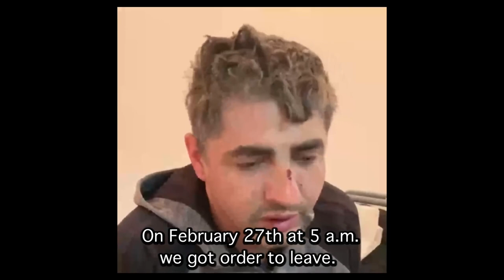Russian POW's deeply regret coming to Ukraine (subtitles)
Shortly after Leviyev’s interview on February 27, the Russian Defense Ministry issued its first admission of casualties, but gave no numbers on how many the Russian military had suffered.

“Unfortunately, there are dead and wounded among our comrades,” ministry spokesman Igor Konashenkov was quoted by the state-run RIA Novosti news agency as saying.

'Mama And Papa, I Didn't Want To Come Here'

The URL for the website launched by Ukraine for Russians to identify their killed or captured relatives is called 200rf.com -- a reference to "Cargo 200,” a code for the bodies of soldiers being returned. The bulk of the images, videos, and official documents of Russian soldiers are posted on an associated channel on the encrypted messaging service Telegram.

The photographs and videos include extremely graphic images of soldiers killed in battle, as well as on-camera interrogations of captured Russian soldiers.

In one post, a purported Russian POW is shown being allowed to inform relatives about his whereabouts. In another, a different alleged POW is asked if he has a message for his mother and father.

“Mama and papa, I didn’t want to come here. They forced me to,” the man says.

“No one is treating them badly. If necessary, we provide medical care. But your government took your relatives’ telephones away. They don’t have any way to contact you,” Denysenko said.

He added that as a paid service, parents could submit their own DNA information via the website for a test to determine the identity of soldiers killed in action.

🔔📢▶️⏰Bushfire (The Zeus Contradiction Book 1) Kindle Edition by Rudy Nato da Mata  (Author) Click on the link and BUY below:

When a computer game is published in the name of gossip columnist, Diane Susy-Noid, she is baffled as her attempts to trace the software company takes her on a wild goose chase from Johannesburg to Tokyo and Athens then back to Johannesburg again – her search sucking her ever deeper into a world of enigmas and deception. When the newspaper she works for commissions her to interview an American conspiracy theorist in Zurich, who is coming to South Africa to televise the recently discovered Zeus figurine that is on exhibition in the country, dark forces that are shadowing him, come after her as well.
Diane is further mystified when the owner of a nightclub called Zeus steps into her life to protect her from a secret society called the Gamesters – an off-shoot of the Yale-based Skull & Bones – that has singled her out for punishment for uncovering secrets that tamper with the Jesus Myth. At the heart of this conspiracy is one man:

Name: George W Bush
Status: President of the USA
Allegiance: Skull & Bones
Agenda: New World Order
Achievements: Operation 9/11

Did George W Bush rape Margie
Schoedinger?
(Lawsuit filed on 2 December 2002. Fort
Bend Civil County Court. Law 3)

As Diane scrambles to save her life, invisible forces barrel down on her, with one agenda only: To exterminate any threat to the New World Order.